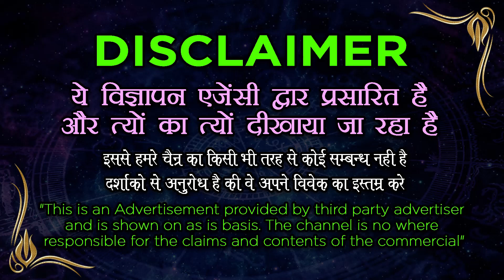आज रात कागज पर दुआ लिख कर प्यार के यहां डाल दें मोहब्बत 10 मिनट में कॉल करेगी Wazifa